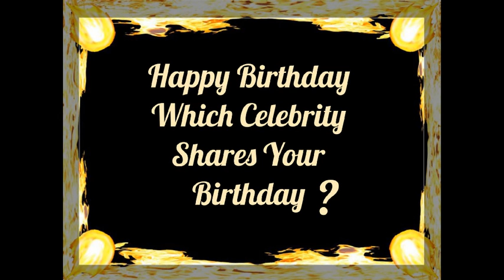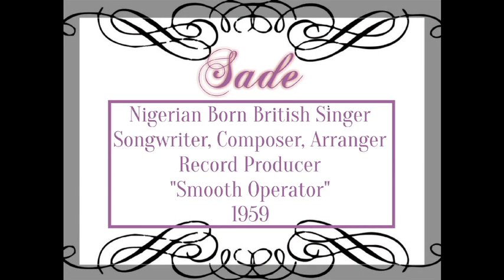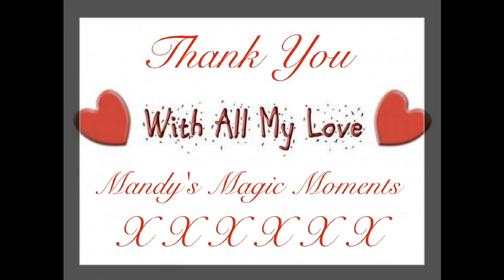Happy Birthday 16th January 🎂Which Celebrities Share Your Birthday?🎂